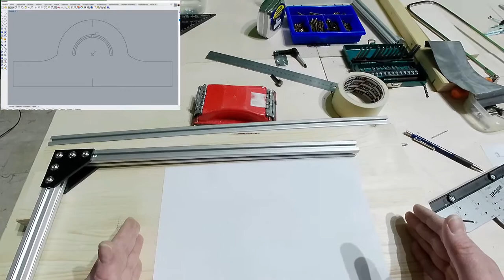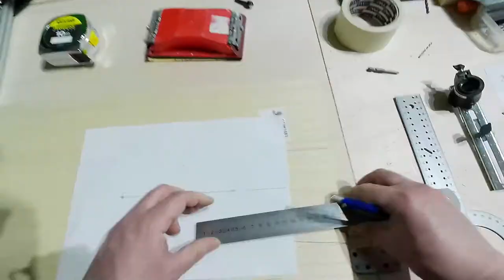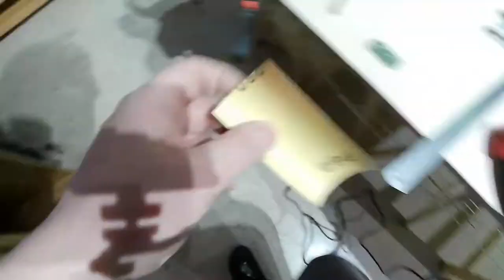DIY HOT WIRE STYROFOAM CUTTER - FULL TUTORIAL - PART 3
In this Part 3 of the Mini Series I finish building the main wood structure creating sthe main component the will help to make angular cuts.
The Hot Wire Styrofoam Cutter is almost finished.